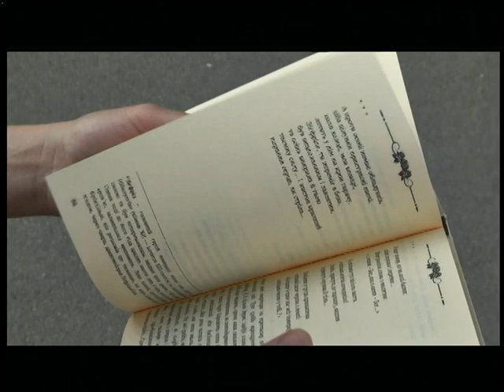12.06.18. Новини. 13:30